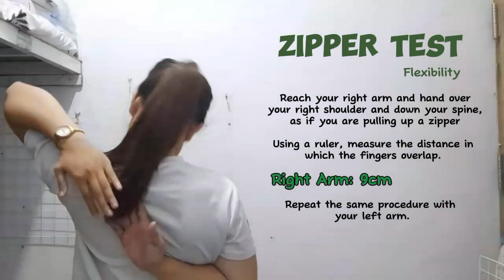Physical Fitness Test GUIDE (1/2: Health Related Fitness)